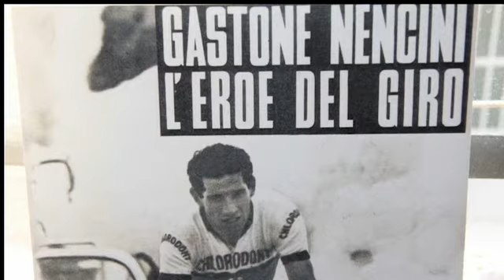MontecitorioSelfie - Il poster nella cameretta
Dal confronto a Sky tra i candidati alle primarie del Pd: che poster avevi a 15 anni nella tua cameretta?